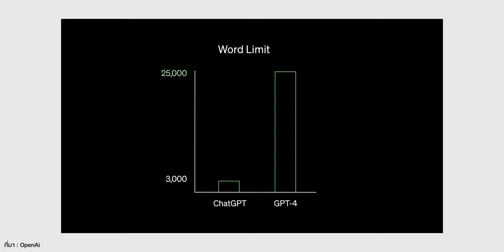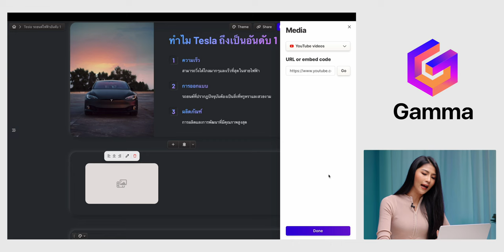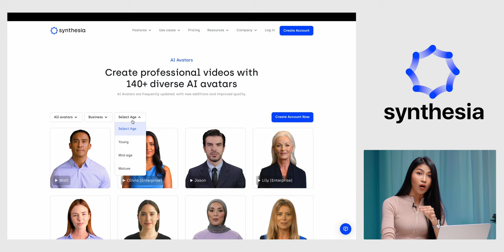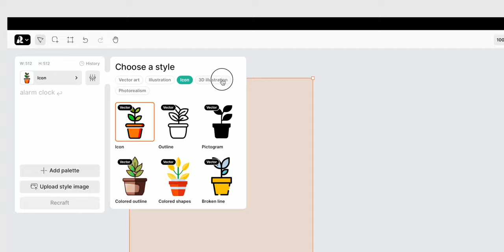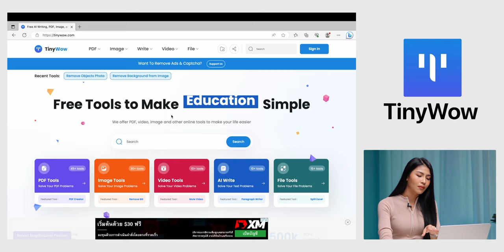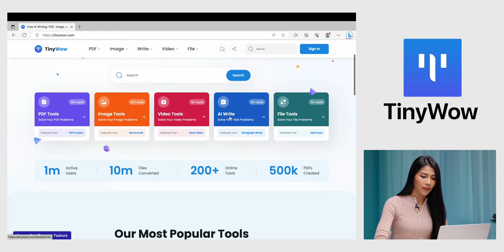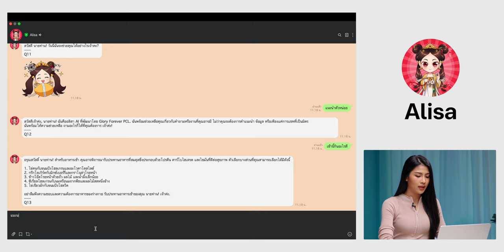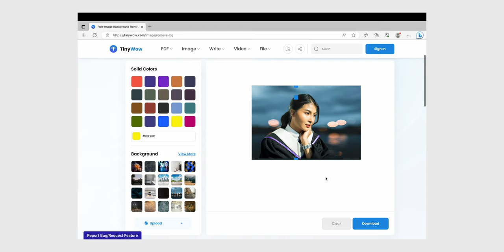5 เครื่องมือ AI ช่วยคิดไอเดีย ทำสไลด์ วิดีโอนำเสนอ ประหยัดเวลาได้เยอะ!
หลังจาก ChatGPT เปิดตัว AI ก็เติบโตอย่างก้าวกระโดด จนมีเครื่องมือที่ใช้ AI ช่วยในการทำงานผลิตออกมามากมาย วันนี้คัดมาลองเล่น 5 เครื่องมือที่น่าจะดึงมันสมองของ AI มาใช้ได้อย่างมีประสิทธิภาพ ไปชมกันเลย!

00:00 - 5 เครื่องมือ AI ช่วยทำงาน
00:56 - Gamma.app
05:44 - synthesia.io
10:11 - Redraft.ai
05:44 - synthesia.io
15:07 - TinyWow
20:18 - Alisa
25:23 - ทิ้งท้าย

1️⃣ 5 เครื่องมือ AI ลองใช้แล้ว ทำงาน Smart ประหยัดเวลา ช่วยทำงานอย่างดี! 2️⃣ ส่อง 5 ฟีเจอร์ Canva ใหม่บน Mac ใช้ AI ในการทำงานสุดเจ๋ง!
3️⃣ พลัง AI เสกได้! ใน Photoshop เวอร์ชัน Beta ลองใช้แล้วเป็นไงบ้าง?
4️⃣ แอป ChatGPT บน iPhone มาแล้ว! โหลดฟรี รองรับภาษาไทย ใช้งานยังไง